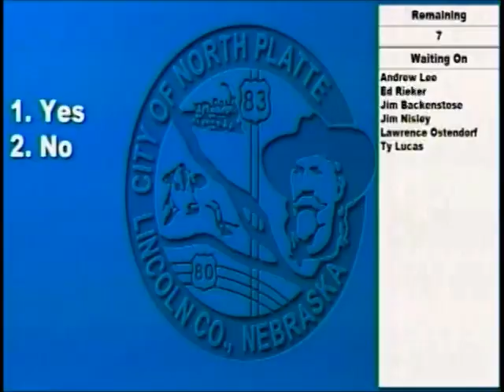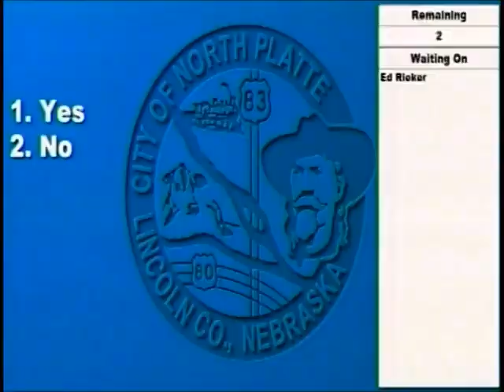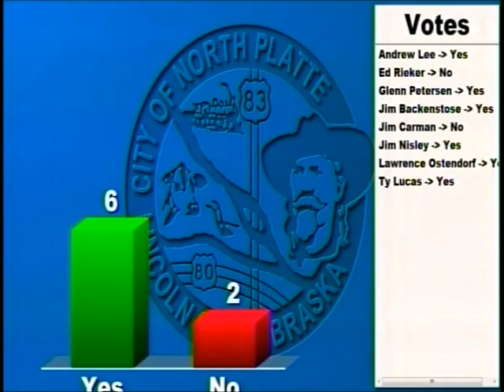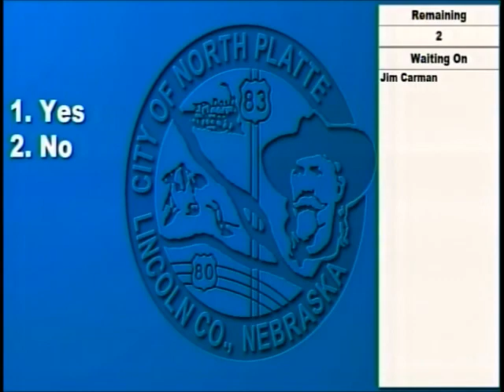NP City council Budget approval 9 5 19 1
North Platte City Council budget approval meeting 9-5-19